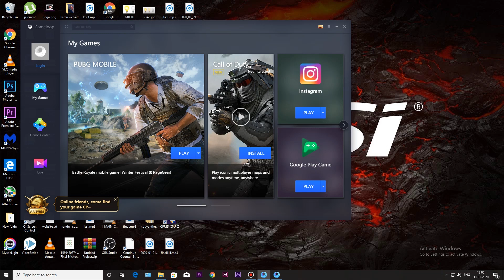How To See FPS In Games ?? | Pubg Emulator 2020 | FPS Cout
Hi, guys In This video tutorial I have shown you that how you can check your games fps count in your pc.in this tutorial I have shown the method for Tencent's official emulator for pubg.